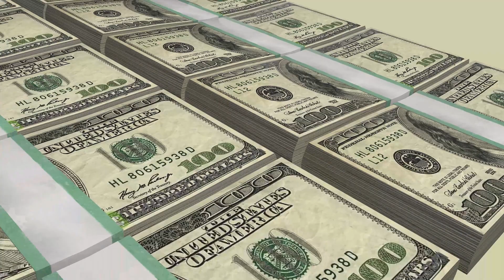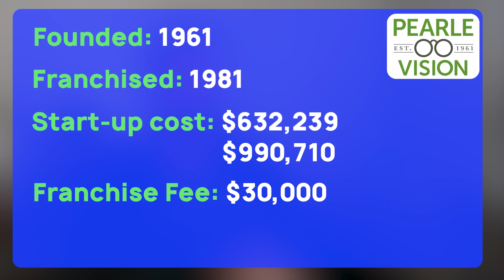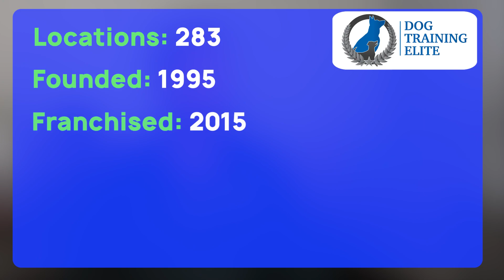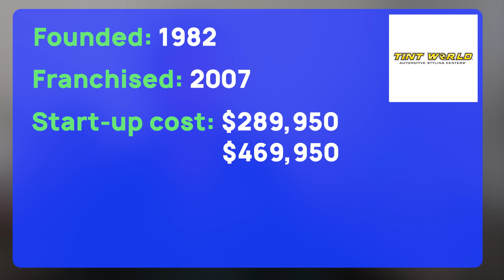Most Profitable Franchises of 2024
Curious about the franchise world and looking to invest in 2024? You're in the right place! In this video, Kenny Rose CEO of FranShares dives deep into the world of franchise investing. Discover the key elements that make a franchise successful and key ways to evaluate a brand.

In this video we cover:

-Introduction to Franchise Investing: Understand why franchises are a wise choice for investors and learn about the compelling benefits of this unique business model.
-Keys to Maximizing Franchise Success: We explore crucial factors like investment considerations, the importance of effective management, the role of proven systems, strategic location choices, and the support provided by franchisors.
-Profitable Franchises of 2024: We've used comprehensive criteria to select the top franchises of the year.

Get insights on:
Locations: Discover the number of locations each franchise operates, their geographical spread, and market diversity.
History: Learn when these franchises were founded and when they started offering franchise opportunities.
Financial Data: Delve into the average gross revenue, EBITDA (Earnings Before Interest, Taxes, Depreciation, and Amortization), startup costs, and franchise fees.

Learn how to invest in franchises fractionally with FranShares: Learn how FranShares offers an accessible path to investing in these profitable franchises with fractional investment options.

Whether you're a seasoned investor or new to the franchise market, this video is packed with valuable insights and data.